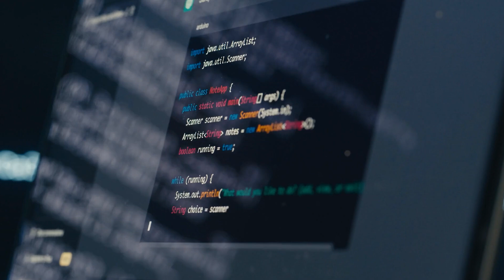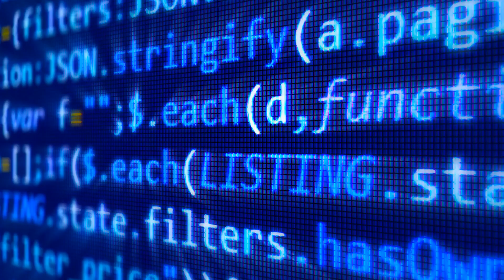Artificial General Intelligence vs. AI: How Close Are We?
## Artificial General Intelligence vs. AI: How Close Are We REALLY? 🤯

The idea of machines matching human intelligence has captivated us for decades. But how far away is true *Artificial General Intelligence (AGI)*?

This video breaks down the key differences between today's AI and the ambitious goal of AGI:

* *Narrow AI vs. AGI:*  We'll explore the capabilities (and limitations) of current AI, like ChatGPT, and why they fall short of true general intelligence.
* *The Challenges of Replicating Human Intelligence:*  Discover why replicating human perception, motor skills, and social-emotional understanding is SO difficult for machines.
* *The Quest for AGI: How Close Are We?*  We'll examine the latest advancements in AI and explore different perspectives on the timeline for AGI.